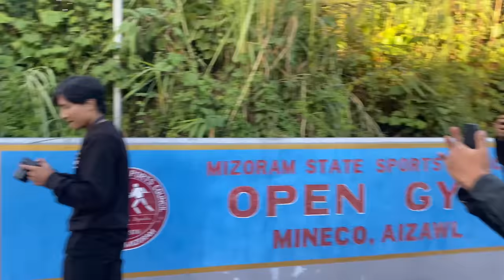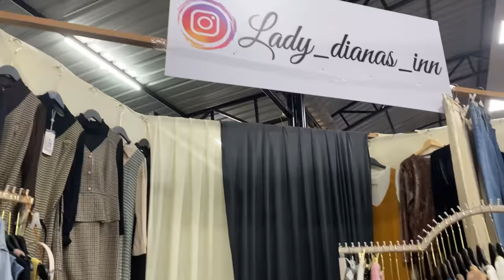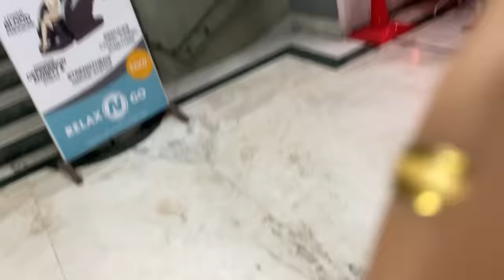24 December 2022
Day in a life 🤍/Shooting day 📸/MC rooftop ✨/ day out with hriati 🫶🏻